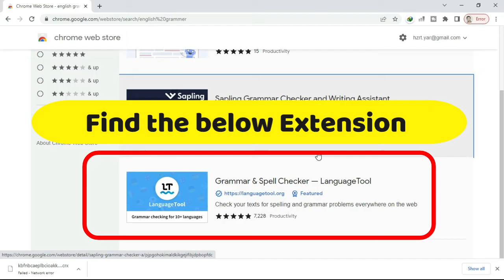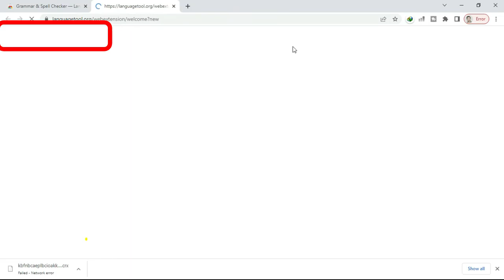Correct Your English Online | Add & Run Grammar & Spell Checker Extension on Google Chrome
in this step by step video tutorial you will learn How to Correct your Grammar & Spelling online, How to Add & Run Grammar & Spell Checker Extension on Chrome